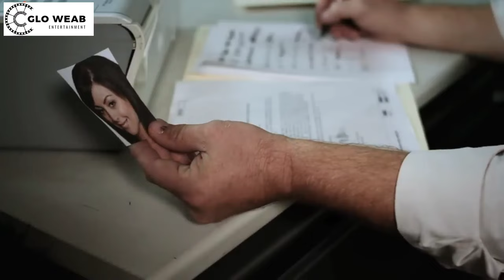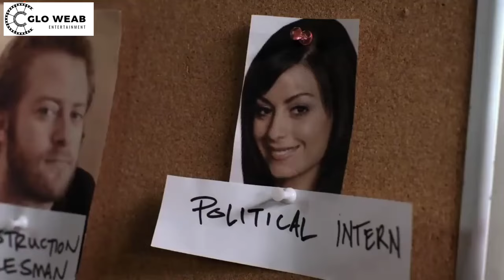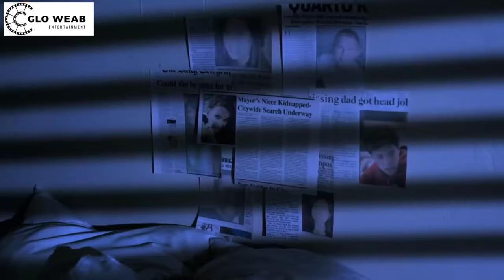No Solicitors ( Explained in Hindi) Horror movies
No Solicitors ( Explained in Hindi)  Horror movie

Film horror  in Hindi
movie horror in hindi
Glo weab movies explain
"Glo weab"